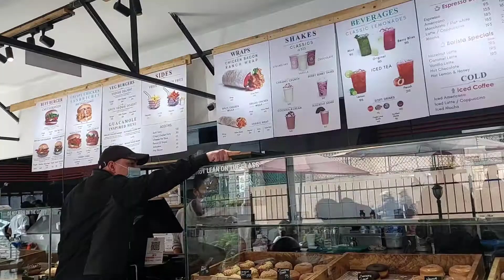WORKSHOP EATERY | FOOD VLOG